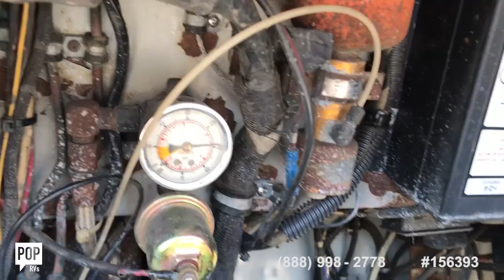[SOLD] Used 1987 Prevost XL40 in El Cajon, California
This RV has been sold  (Sanger, TX, here she comes!).  Viewers who viewed this RV were most likely to view the following comparable listings, which are still for sale:

1998 Mountain Aire Diesel Pusher MP4080 in Hesperia, California - $30,000

2006 Excursion 39L (Quad Slide Out) in Lancaster, California - $96,900

2007 Alfa 40 Gold LS in Fresno, California - $89,950